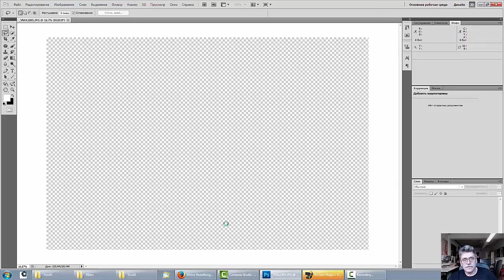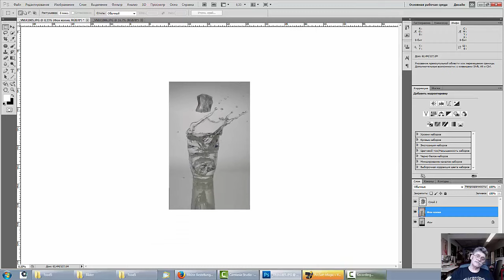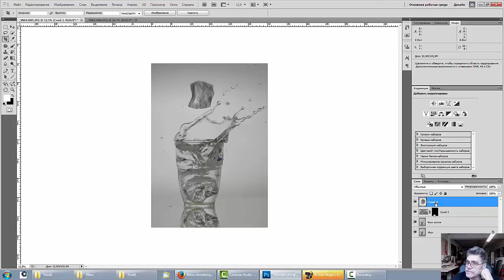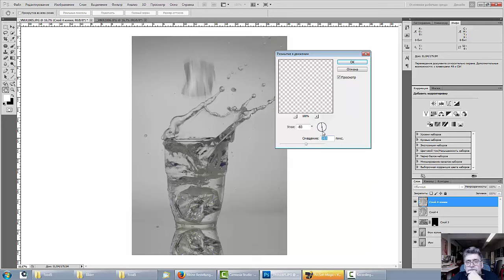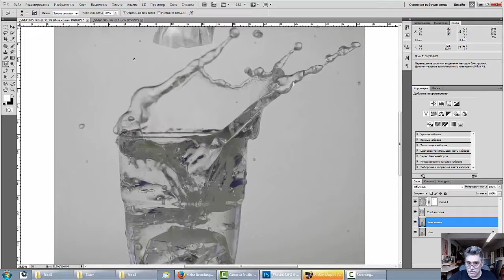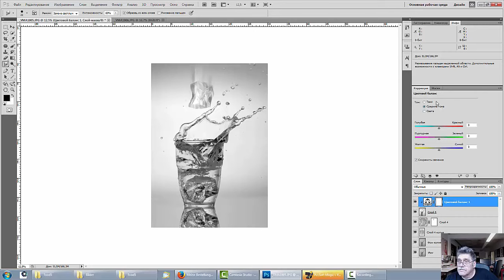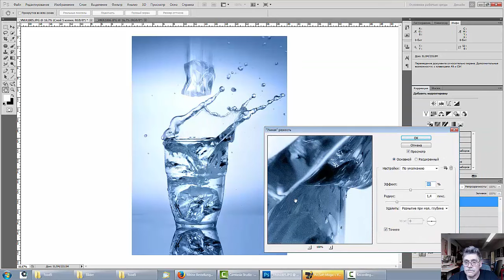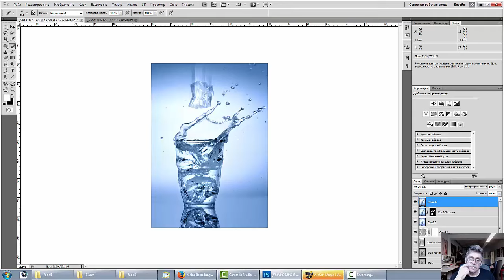5. Food Photo Фуд Тема: Splash (Брызги)